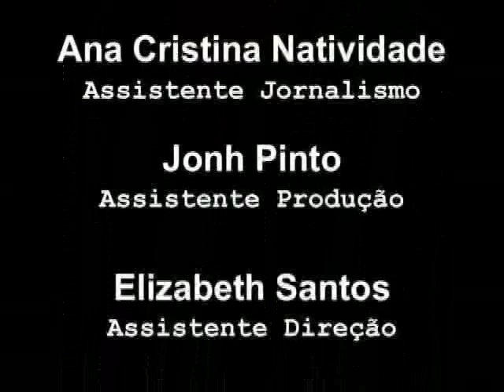Noticias diarias 9 de abril de 2010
Noticiario diario produzido pelo website guiadoimigrante.com em parceria com o jornal Brazilianvoice.com.

Justiça concede US$ 100 mil à brasileira viúva de pugilista

Nove meses depois do trágico incidente ocorrido no nordeste brasileiro, a viúva do pugilista ítalo-canadense Arturo Gatti, a mineira Amanda Rodrigues, recebeu US$ 100 mil dos bens do ex-marido. A determinação foi feita pelo juiz da Corte Superior de Quebec, Canadá. O dinheiro faz parte da compensação financeira pelos custos legais que ela foi obrigada a arcar, depois da misteriosa morte do campeão de boxe, ela também teve direito a US$ 2 mil mensais para o filho de 18 meses do casal. Segundo a perícia brasileira, Arturo Gatti cometeu suicídio no interior da suíte onde estava Desde o início das investigações, Amanda , viúva do pugilista, havia sido apontada como principal suspeita da morte do marido. Ela foi detida na Colônia Penal Feminina de Pernambuco para averiguações. Com a conclusão do laudo apontando para o suicídio, Amanda foi libertada também na mesma semana.

IRS estenderá prazo para áreas afetadas por inundações em NJ

O Internal Revenue Service está estendendo o prazo de entrega da declaração do Imposto de Renda para contribuintes residentes em 12 condados em New Jersey, afetados pelas inundações decorrentes das últimas tempestades. Os contribuintes residentes ou que operam negócios nos condados designados áreas federais de desastre terão alguns prazos ampliados para até 11 de maio, incluindo 15 de abril para a entrega de declarações individuais, pagamentos e contribuições de 2009 para contas individuais de aposentadoria. O IRS também estará suspendendo as penalidades para depósitos com prazo para depois de 12 de março e antes de 29 de março, contanto que tais depósitos tenham sido feitos antes de 29 de março.

Demissões e cortes nos serviços escolares influenciam eleições de 20 de abril

Com os distritos escolares planejando demissões e cortes nos serviços, as eleições orçamentárias ganham destaque nos municípios em New Jersey, com a aproximação de 20 de abril. O Governador Chris Christie acredita que cortes são necessários no processo de limpeza da bagunça histórica no orçamento estadual. Ele convocou os distritos a juntarem-se na briga que vale à pena na renegociação dos contratos dos professores, os quais exigem um aumento de 4%. Entretanto, mesmo que distritos e professores concordem com congelamentos ou suspensão de outros benefícios, os cortes serão dolorosos. Alguns times esportivos e outras atividades extracurriculares fazem parte dos cortes.